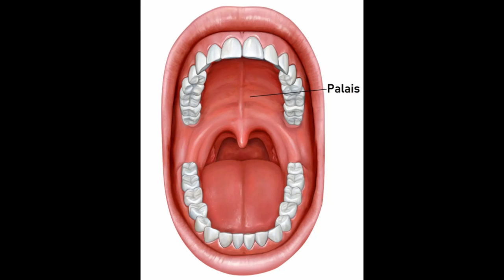Comment mettre la langue au palais ?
Je m'appelle Marisa et moi meme ayant subi une transformation d’orthodontie, je te parle ici dans ma chaîne, de transformation physique où vous trouverez des contenus d’information, des exemples de transformation et des changement physique des stars.

Dans cette vidéo je te présente mon placer correctement la langue au palais.